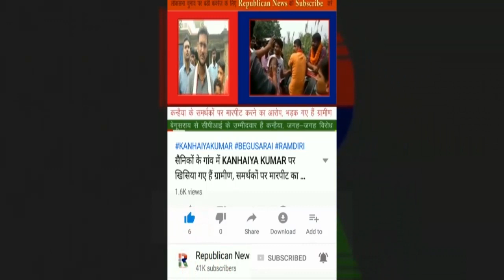Anant Singh की 'अनंत कथा' का 'अंत', चक्रव्यूह में Mokama विधायक, UAPA कानून तो बर्बाद कर देगा, कहानी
अनंत सिंह की 'अनंत कथा' का होने वाला है 'अंत'? 'अनंत' मुश्किलों ने कैसे बुना चक्रव्यूह? UAPA कानून के जाल से निकलना क्यों है नामुनकिन? कैसे AK 47 तक पहुंची पुलिस? 'अनंत कथा' का अंत में देखिए पूरी कहानी।